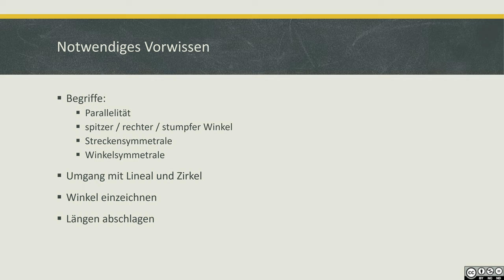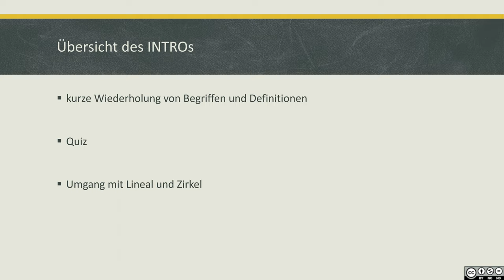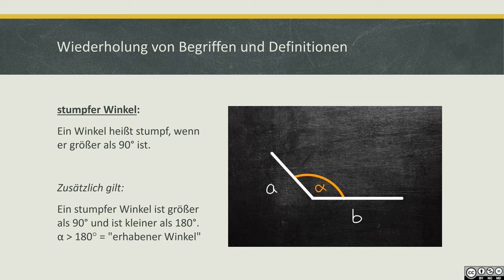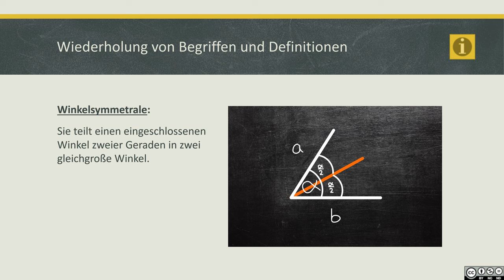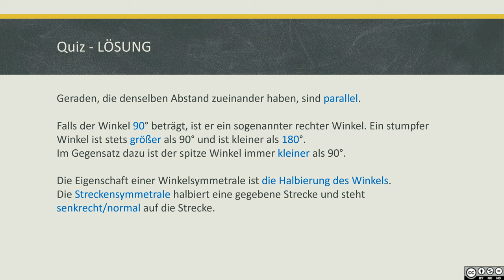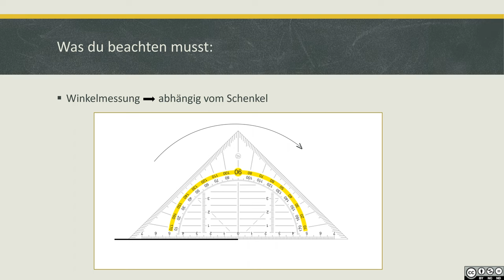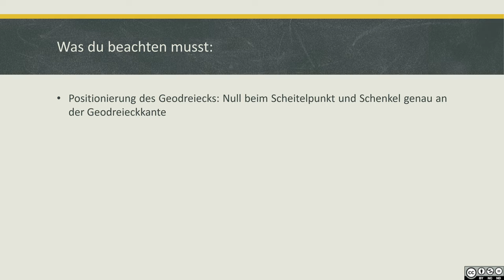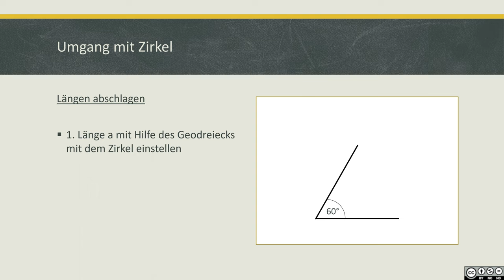Konstruktion von Vierecken INTRO